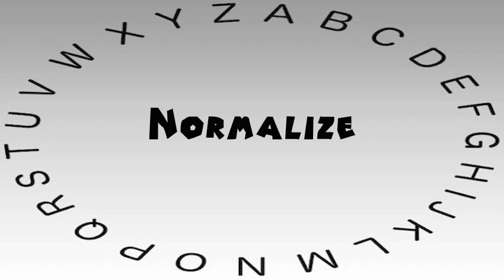How to Say or Pronounce Normalize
This video shows you how to say or pronounce Normalize.

How accurate does it say Normalize? How would you say Normalize?